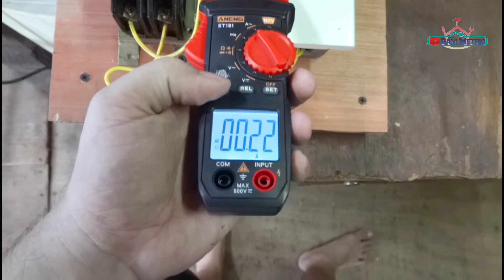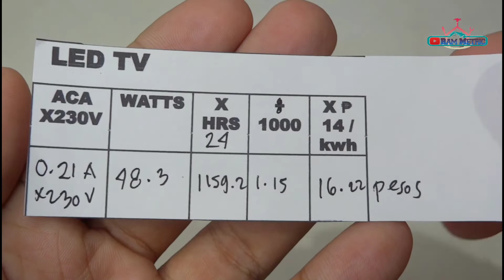MAGKANO ANG BABAYARAN SA BILL NG KURYENTE SA SAMSUNG LED TV PER DAY